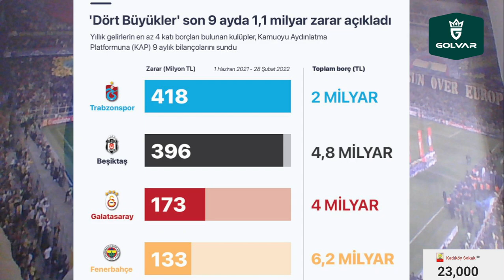SONDAKİKA Fenerbahçe'den Galatasaray'a Büyük Çalım! Yıldızlar Geçidine Hazır Olun...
FENERBAHÇE TRANSFER HABERLERİ: Miha Zajc'a İtalya'dan bir talip daha
Fenerbahçe'de hedef Meling, alternatif Dorley
Fenerbahçe'den Galatasaray'a kaleci çalımı! İrfan Can Eğribayat...
Fenerbahçe ve Galatasaray James Rodriguez'in peşinde!
Fenerbahçe'den Aboubakar ve Talisca hamlesi!

Fenerbahçe, James Rodrigues, Aboubakar, Talisca, Birger Meling, Oscar Dorley, Löw, Mesut Özil,
Miha Zacj, Crespo, Nico Schulz, Trabzonspor, Beşiktaş, Galatasaray, Son dakika, spor haberi,
Berke Özer, Altay Bayındır, İrfan Can Eğribayat, Uğurcan Çakır, Arda Güler, Kim Min Jae,